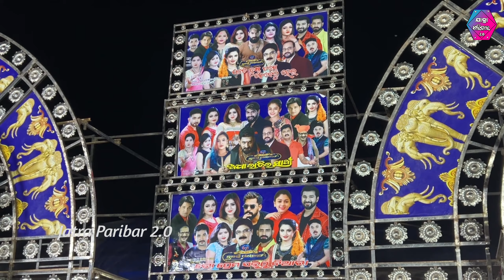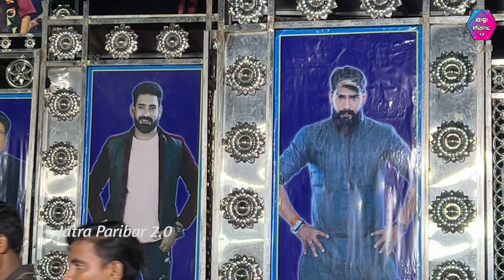Tulasi Gananatya Front Gate & Poster !! Piyush Tripathy !! Jatraparibar2.0